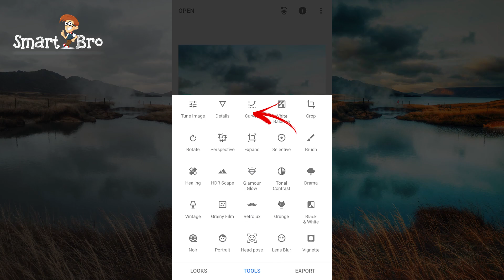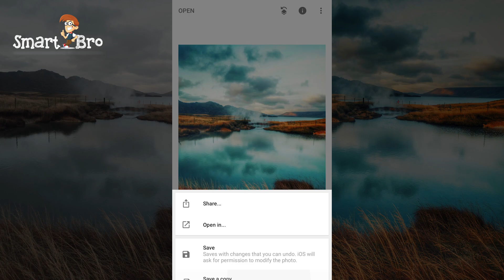Make Images Look DRAMATIC in SNAPSEED | SNAPSEED TUTORIAL | Android | iPhone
In this Snapseed tutorial, I use a bunch of selective masking with the Curves tool to convert a dull mobile captured image to a very dramatic look. Other than the Curves, Selective filters and Dodge and Burning were used too. This shows how powerful the Snapseed app can be.

it just a small tutorial for beginners to get some knowledge and try to edit your own pictures from yourself.
Photographey is a passion. Sometimes it will be addiction.
But Photographey was and will be a universal language.
A spoken picture can convey feelings without saying a single word.
That's the way of photographey.

Note : This tutorial can be used in Apple as well as Android.

snapseed apk,
snapseed for pc,
snapseed app,
snapseed mod apk,
snapseed online,
snapseed download,
snapseed editing,
snapseed tutorial,
snapseed app download,
snapseed app download for android,
snapseed collage,